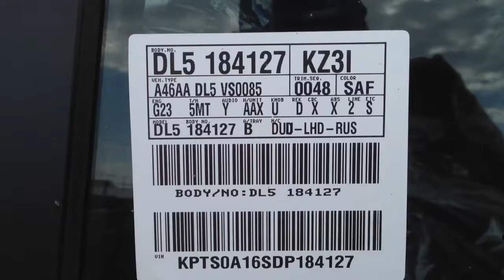SsangYong Kyron made in Kazakhstan for Armed Forces of Kazakhstan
SsangYong Kyron